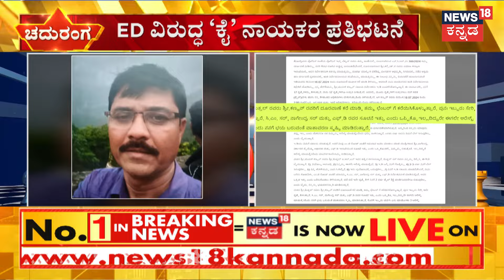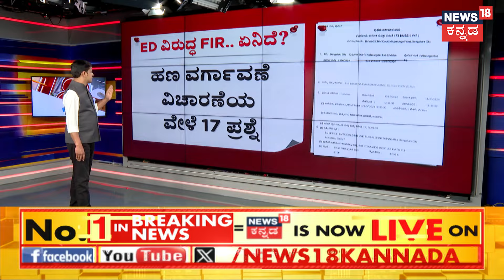Chaduranaga | ಕೇಂದ್ರದ ವಿರುದ್ಧ ED ಅಸ್ತ್ರ! ಬಿಜೆಪಿಗೆ ಸಿದ್ದು ಟೀಂ ಗುದ್ದು! | CM Siddaramaiah | ED Case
News18 Kannada Live | ನ್ಯೂಸ್ 18 ಕನ್ನಡ ಲೈವ್
Karnataka | ಕರ್ನಾಟಕ
Kannada | ಕನ್ನಡ